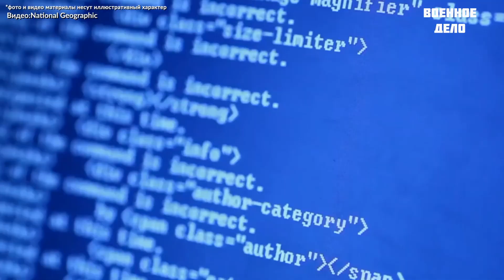Дайджест новостей издания «Военное дело» 17.03.2021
0:31 На Украине похвастались противокорабельной ракетой, из-за которой якобы «психует» Россия;

1:23 Минобороны России начало формировать отряд миротворцев в Кабардино-Балкарии;

2:13 «Безбашенное решение»: что хотят США перебросить в Европу союзникам;

3:18 Пентагон обеспокоен наличием у вооруженных сил России передовых систем вооружения.